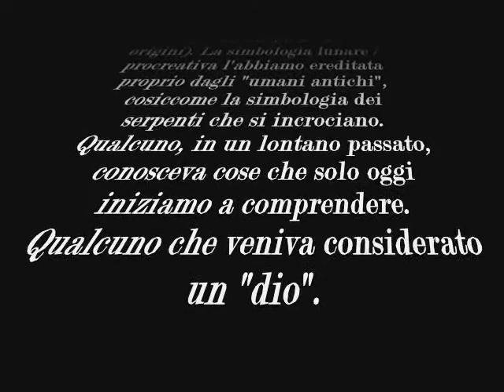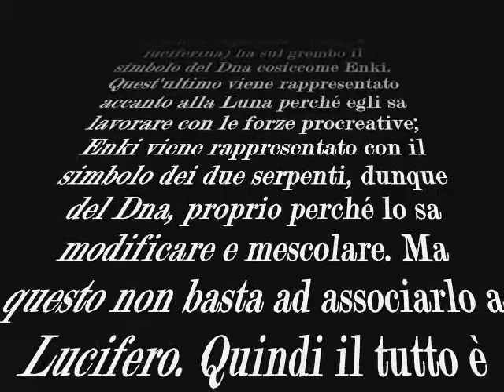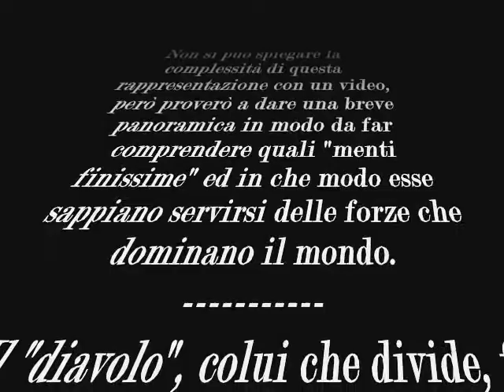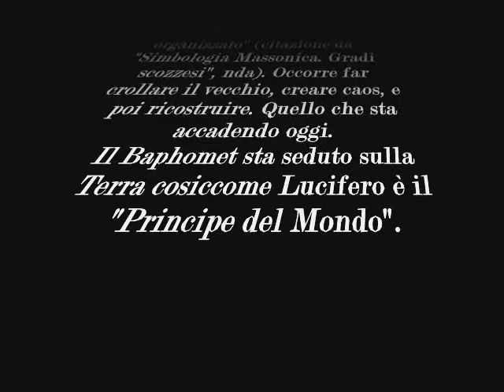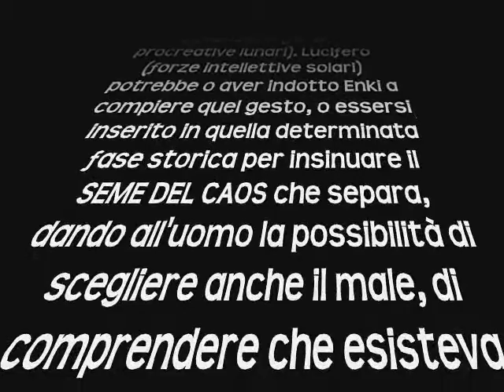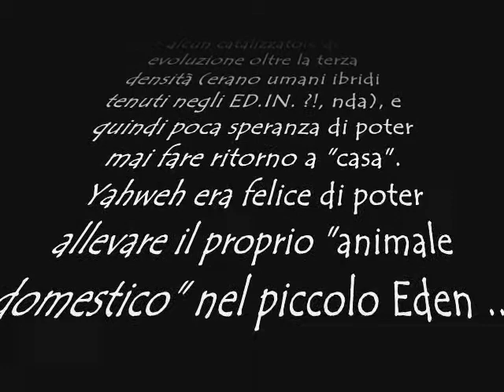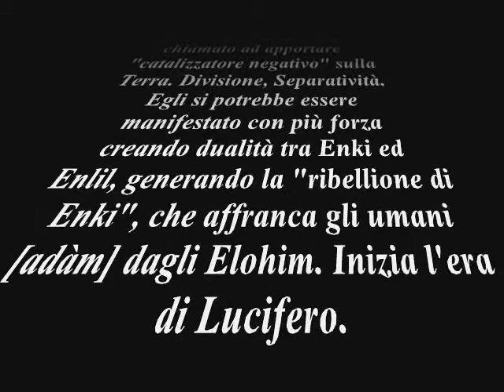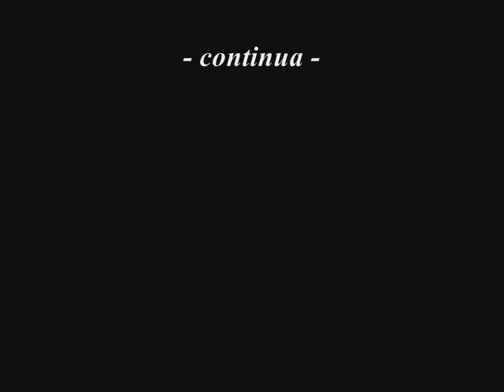Elohim _ Lucifero ed Enki _ 2di3 _ ottava parte